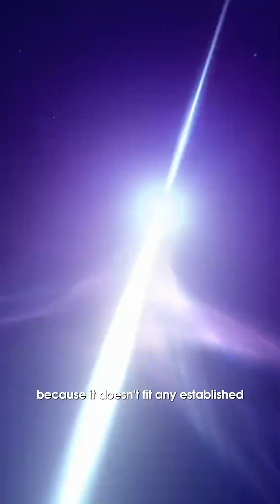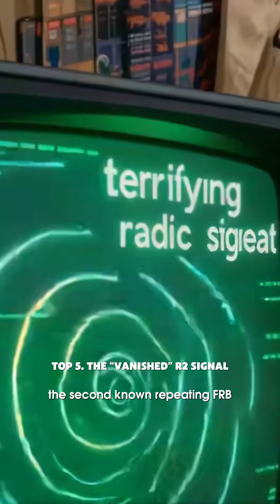Top 5 Mysterious Signals From Space